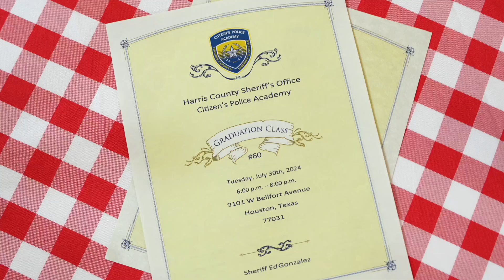Harris County Sheriff Dept.'s Citizens Police Academy Graduation